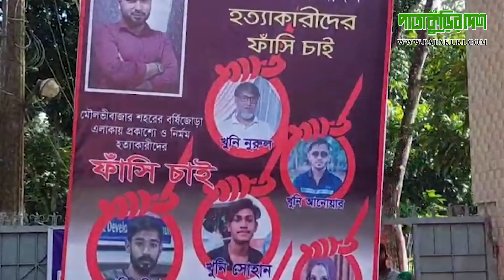নাইম # হত্যা # কারীদের শাস্তির দাবিতে # মৌলভীবাজার সরকারি মহিলা কলেজে মানববন্ধন অনুষ্ঠিত